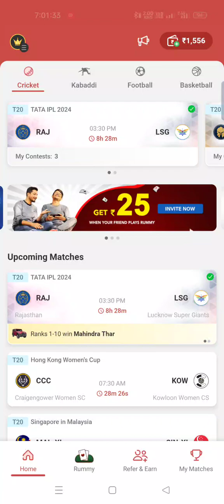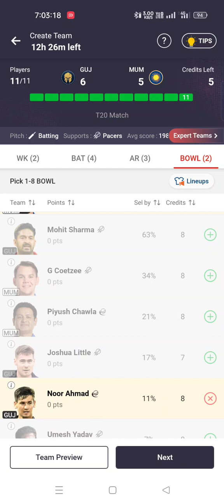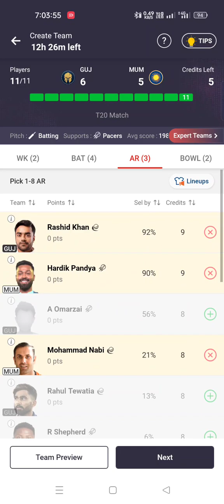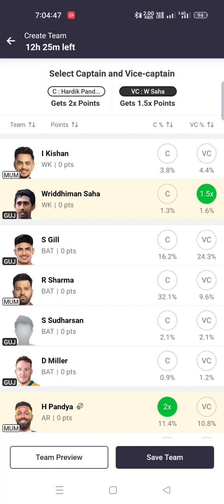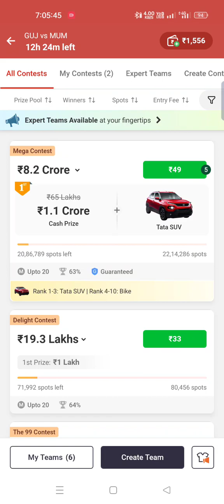GT vs MUM | Dream11 team prediction | Best rule | my11circle | crorepati11 | 5 th match ipl 2024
refferal code-( PURN9494 )